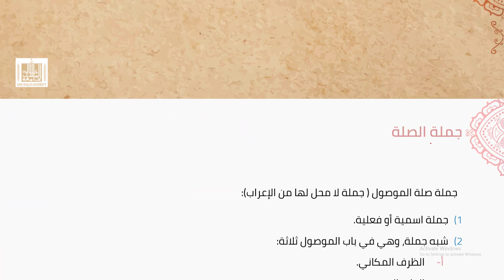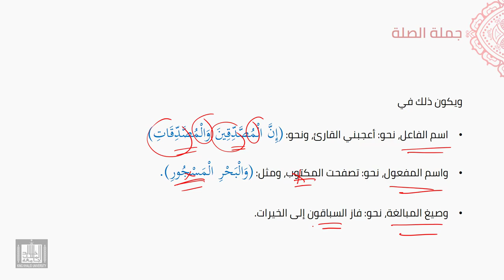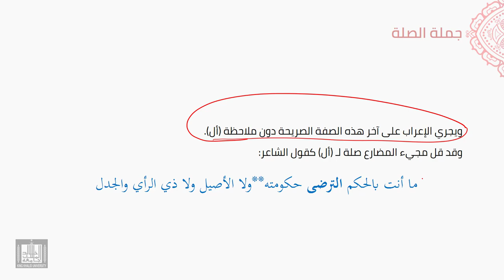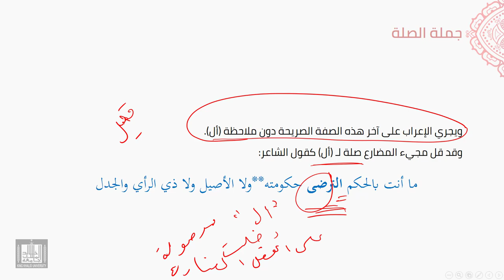النحو العربي | 5-25 | تابع جملة الصلة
الوحدة 5 - الدرس 25 : تابع جملة الصلة
أنواع جملة الصلة